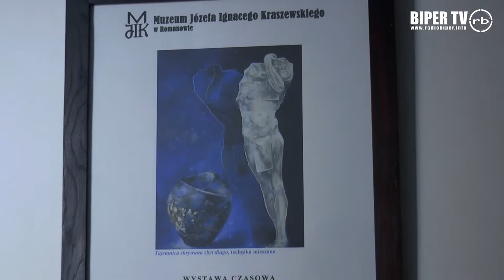„Trwałe punkty odniesienia…”. Wernisaż wystawy malarstwa Jolanty Kuśmierz w muzeum w Romanowie